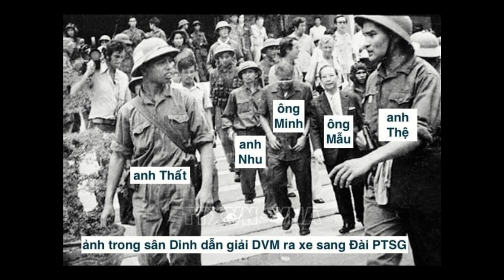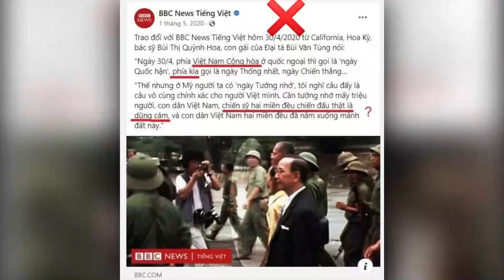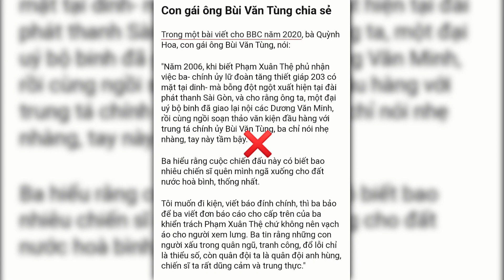CDBHB3258. Đơn góp ý bổ sung về đề nghị truy tặng Đại tá Bùi Tùng danh hiệu anh hùng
Đơn góp ý bổ sung về đề nghị truy tặng Đại tá Bùi Tùng danh hiệu anh hùng
Nhà văn Đông La